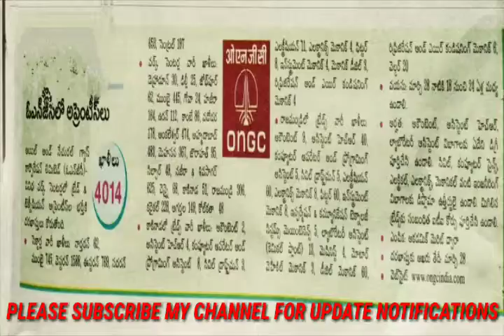o n g c అప్రెంటిస్ జాబ్స్ పూర్తి వివరాలు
ongc apprentice జాబ్స్ rajahmundry కాకినాడ